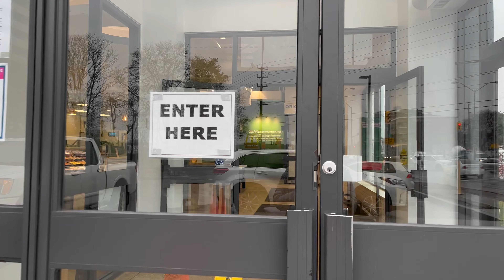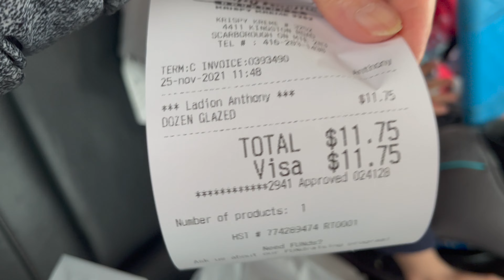KRISPY KREME __ Candyland Indoor Play Center